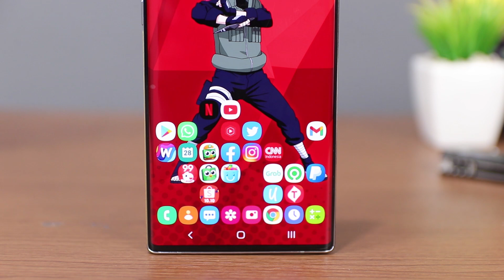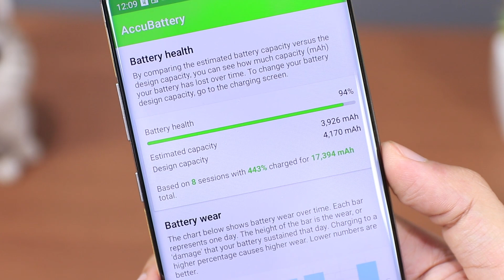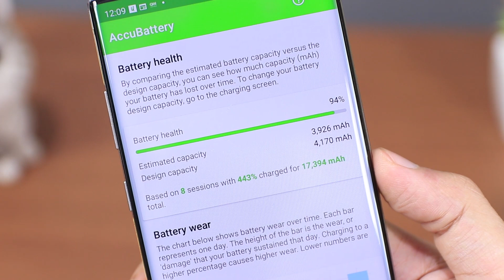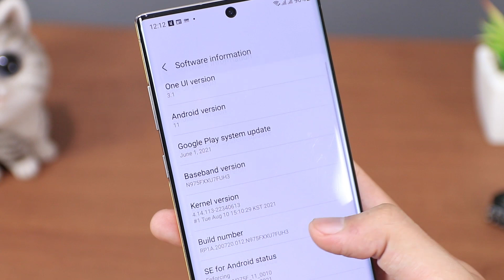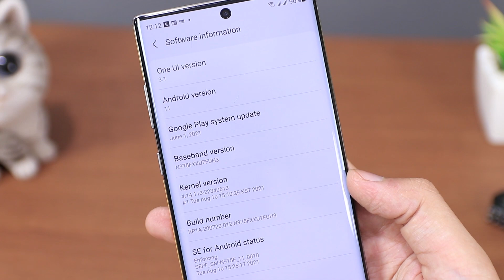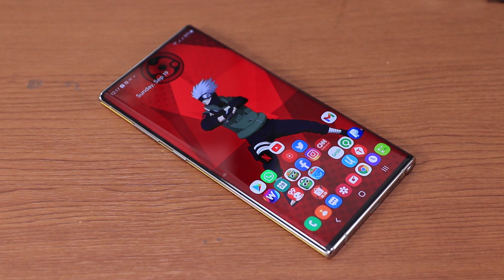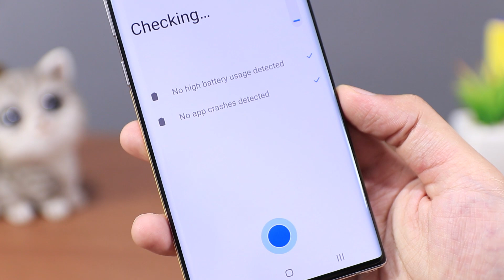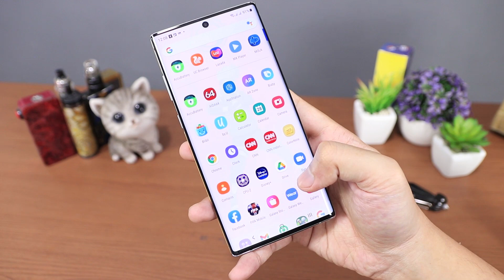Review HP Second Samsung Galaxy Note 10 Plus! Worth it !!